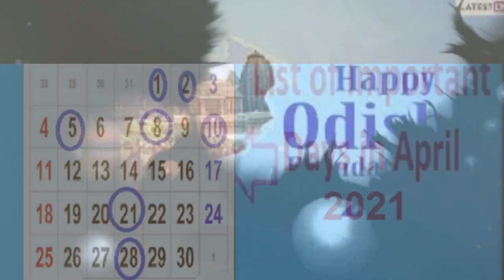Lists of Importants days in April 2021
April 2021: India is a land of festivals and several events are celebrated almost every month with full enthusiasm.

India is the second-largest country in the world by population. A lot of diversity with unity is seen here. People together used to celebrate various festivals, events, important days, etc. Therefore, it is necessary to know all the important days that fall in the month of April 2021 so that none of the festivals, events, and their importance to celebrate are not missed.

1st April – Aprils Fools' Day
April Fools' Day is also known as All Fools' Day and is celebrated for centuries but its origins are uncertain. According to some historians, it was first celebrated in 1852, when France switched from the Julian calendar to the Gregorian calendar and some say that it is related to the turn of the seasons.

1st April - Odisha Foundation Day
Odisha Foundation Day is celebrated on 1st April every year in memory to become a separate province on 1 April 1936.

2nd April - Good Friday
This year Good Friday is celebrated on 2nd April, This day is considered an auspicious day in Christianity.

4 April - Easter Festival
Easter festival commemorates the resurrection of Jesus from the dead and is celebrated across the world.

4 April- International Day of Mine awareness
Every Year on 4 April International Day for Mine Awareness and Assistance in Mine Action is observed to spread awareness about the threat caused by landmines to the safety, health, and lives of civilian populations

5th April- National Maritime Day
On 5th April every year in India National Maritime day is observed because on this date in 1919 navigation history was created SS Loyalty.

7 April- World Health Day
As we know that "Health is wealth"

10 April - World Homoeopathy Day (WHD)
WHD is observed every year on 10 April to pay tribute to the founder and father of the Homeopathy system of medicine Dr. Christian Friedrich Samuel Hahnemann.

10 April - Siblings Day
Siblings are an important part of our lives. One cannot imagine his or her life without siblings. .

11 April - National Safe Motherhood Day (NSMD)
NSMD is observed on 11 April every year to create awareness about maternity facilities, lactating women, and also for proper health care given to women.

13 April - Jallianwala Bagh Massacre
It took place on 13 April 1919 at Amritsar and is also known as the Amritsar massacre.
14 April- B.R. Ambedkar Remembrance Day
B.R. Ambedkar Remembrance Day is also known as Ambedkar Jayanti or Bhim Jayanti which is observed on 14 April to commemorate the memory of B.R Ambedkar. This day celebrates the birthday of Baba Saheb Bhimrao Ambedkar, an Indian politician, and social rights activist.

17 April - World Haemophilia Day
World Haemophilia Day is observed on 17 April every year to increase awareness about haemophilia disease and other inherited bleeding disorders. In 1989, World Haemophilia Day was started by the World Federation of Haemophilia (WFH) in honour of WFH founder Frank Schnavel's birthday.

18 April- World Heritage Day
This day is observed every year on 18 April to preserve the human heritage and recognise the efforts of all the relevant organisations in the field.

21 April - National Civil Service Day
Every year on 21 April Civil Service Day is celebrated to rededicate and to recommit themselves to the cause of the people.

22 April- World Earth Day
This day is observed every year on 22 April to mark the anniversary of the birth of the modern environmental movement in 1970.

23 April - World Book and Copyright Day
Every year on 23rd April this day is celebrated to promote the enjoyment of books and reading.

23 April - English Language Day
English Language Day is celebrated on 23 April annually and is a United Nations (UN) observance day.

24 April - National Panchayati Raj Day
National Panchayati Raj Day is celebrated every year on 24 April in India. On this day Constitution came into force with effect from 24 April, 1993.

24 April - World Veterinary Day
World Veterinary Day is observed every last Saturday of April month globally to raise awareness in the public about the important roles veterinarians plays.

25 April - World Malaria Day
World Malaria Day is celebrated every year on 25 April to raise awareness about the disease malaria, how to control it and how to eradicate it completely.

26 April - World Intellectual Property Day
This day is celebrated every year on 26 April and was established by the World Intellectual Property Organisation (WIPO) in 2000 to raise awareness of how patents, copyright, trademarks, and designs impact daily life.

28 April - World Day for Safety and Health at Work
This day is observed on 28 April every year by the International Labour Organisation (ILO) since 2003.